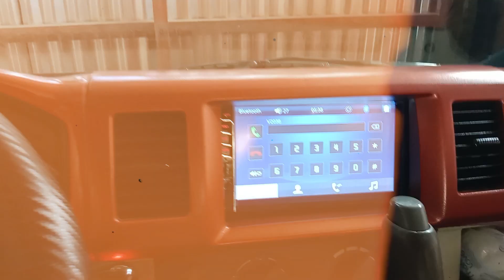SUZUKI MULTICAB HEAD UNIT INSTALL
SUZUKI MULTICAB